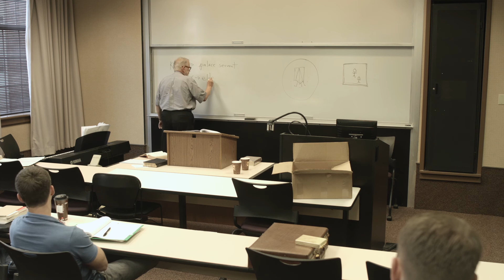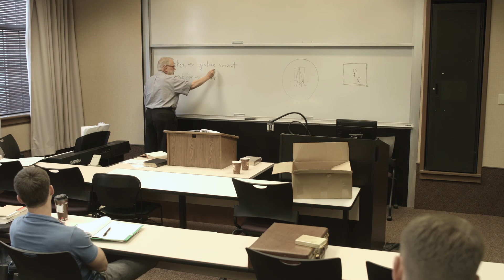James B. Jordan: From Garden to City: Part 1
This is part 1 of a two-lecture series delivered during our 2015 Trinity Course on "Mission to the City."